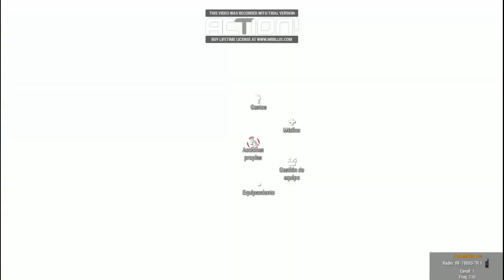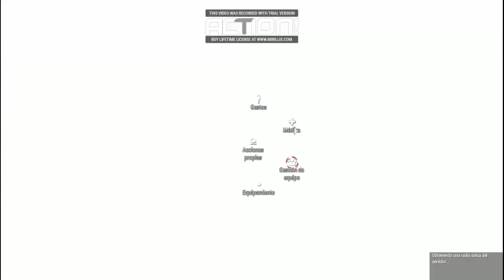FALLING EMBASSY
CUMPLIDA
A las 19:45 horas, perdimos todo contacto con la embajada en la ciudad de Maruko (Lingor). Lo último que sabemos es que estaban siendo asaltados  por cientos de milicianos. A las 01:00 horas, un equipo Seal llega a  la ciudad de  Maruko  y comunica que la  ciudad está tomada por milicianos armados. El puesto de mando tiene planeado enviar a la ciudad a varios pelotones de la 82 Airborne para apoyar a los Seals y llegar hasta la embajada para comprobar si quedan supervivientes. No se tolerará bajas civiles. Disponemos de 2 horas para completar la mision.